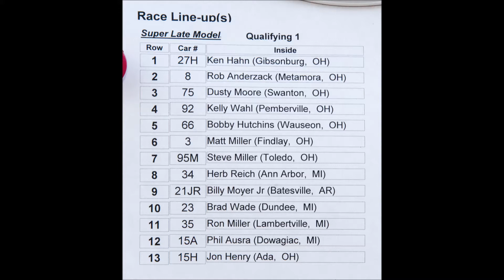7.11.2015 SUMMER NATIOAL'S LATE MODEL heat-1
Description 75 dusty moore